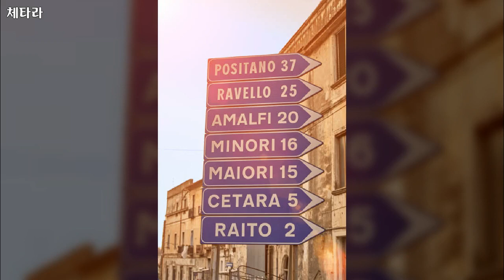이탈리아 체타라, Cetara, Italy, 시내, 골목, 건물, Cetara, Italy, downtown, alleys, buildings